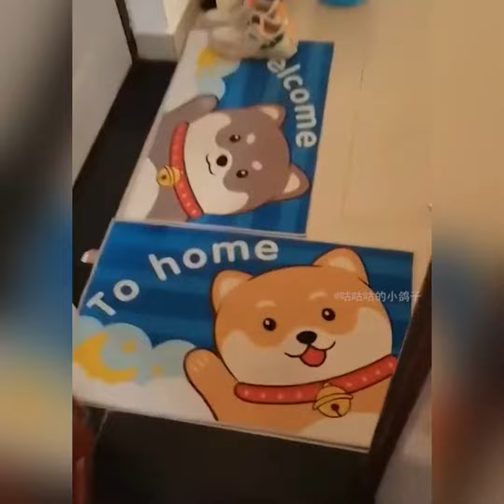Cute Kitty Cat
Funny cat

Best cat videos